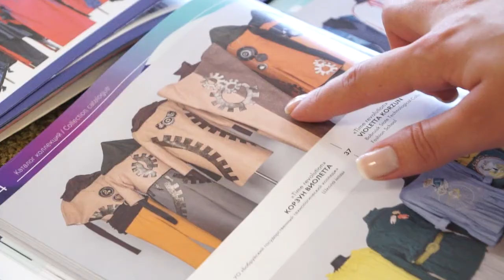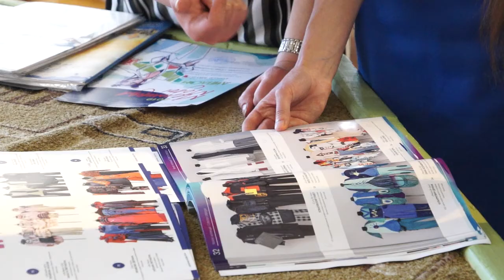«TIME REVOLUTION»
«Мельница моды» в 28-й раз собрала на одной сцене лучших стилистов, моделей, фотографов и фэшн-блогеров со всей страны. Традиционно для участников нет ограничений по возрасту. Из условий – не бояться быть креативными и удивлять творческими находками. Свою коллекцию «TIME REVOLUTION»  представила и наша землячка– учащаяся технологического колледжа.